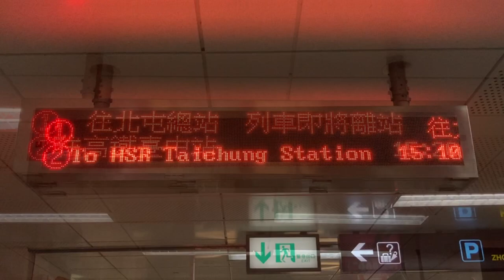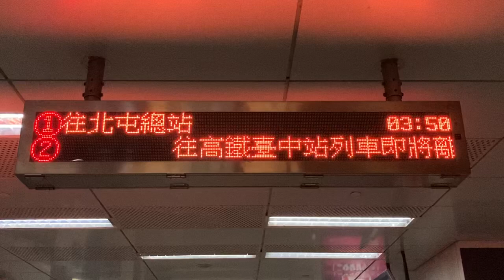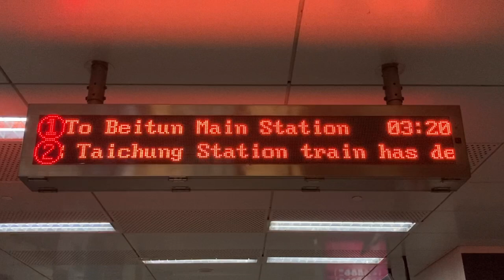台中捷運(台中MRT) 文心中清站(文心中清駅) 檢票口(改札口) 列車資訊顯示器(発車標) LED顯示器(LED電光掲示板)